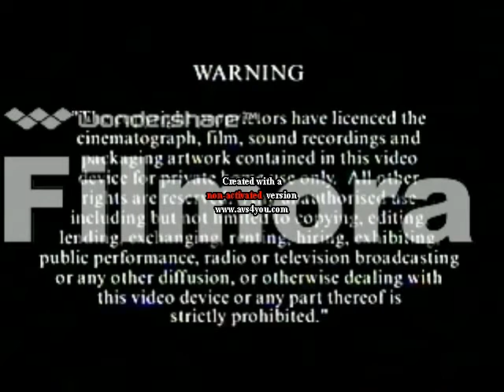Opening to VeggieTales: Josh and the Big Wall UK VHS (1997) (Word Entertainment) (Newest Extra Rare)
Here is the Opening to VeggieTales: Josh and the Big Wall 1997 UK VHS (Word Entertainment) (Newest Extra Rare) that was not released in America (USA), and the opening is only in the United Kingdom (UK).
Opening Order:
1.Hit Entertainment PLC Warning Warning
2.What's the Big Idea Promo (1997)
3.Big Idea Logo (still)
4.VeggieTales: Theme Song (Fanmade 1997) (Fanmade V1) (8th Version)
@ 1997 Word Entertainment Inc.